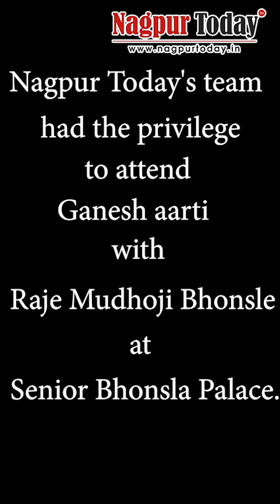Senior Bhonsla Palace Nagpur Celebrates 315th Ganeshotsav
Document from Kumar